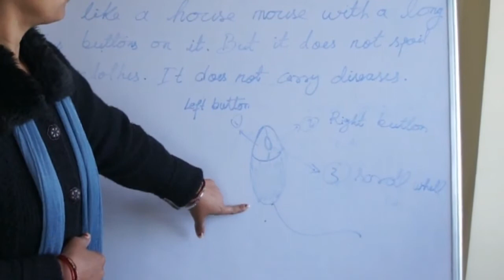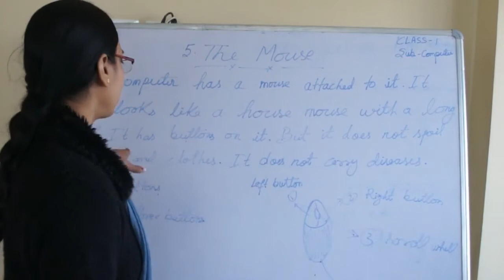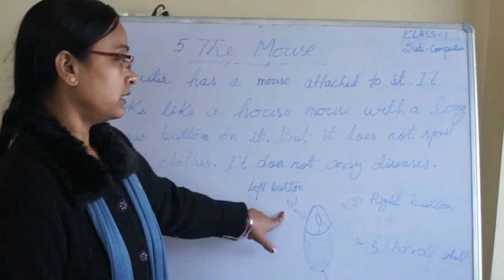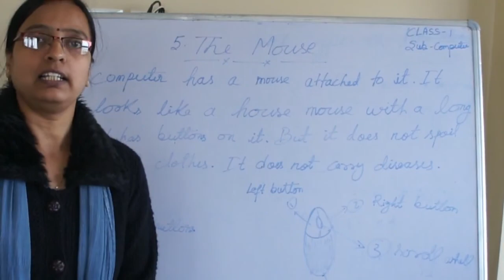Computer Class 1 Mouse | Ford International School | Ms Anuradha